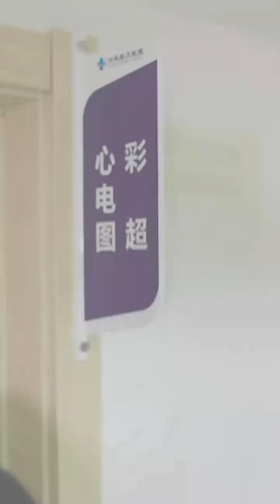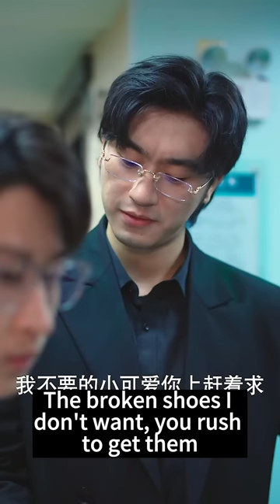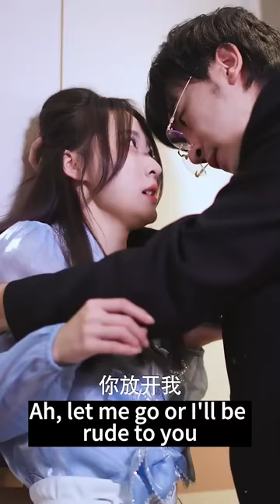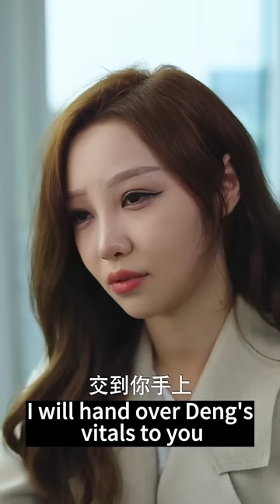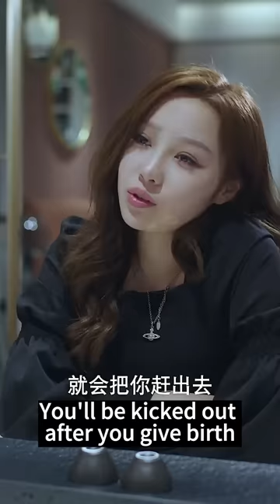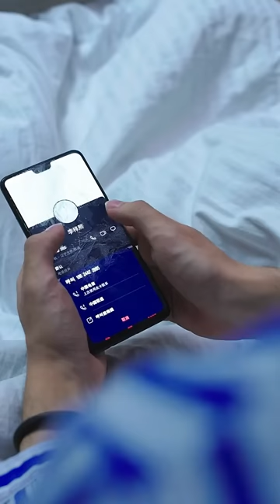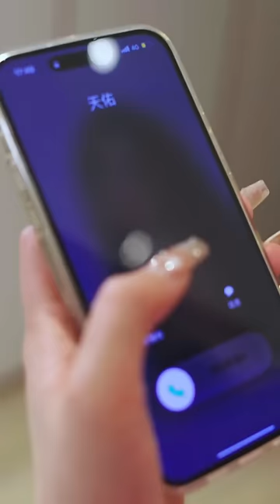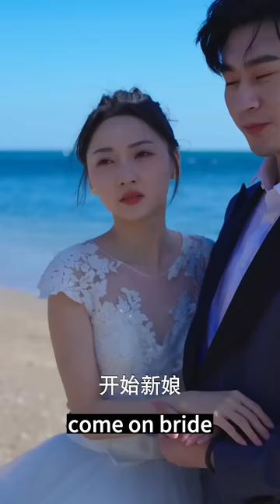Mistress tries 100 ways to replace the girl, but CEO only like girl